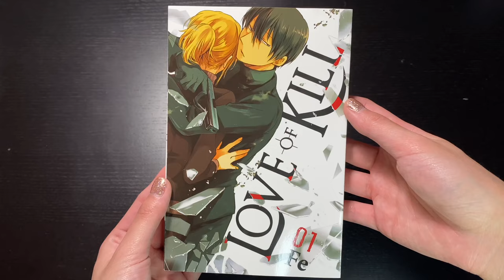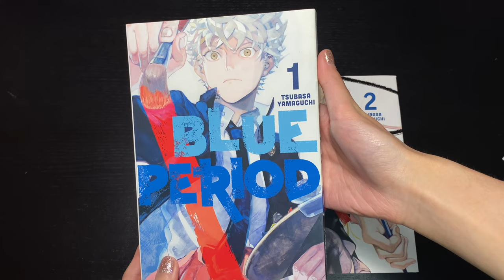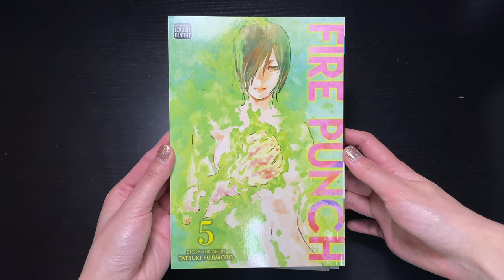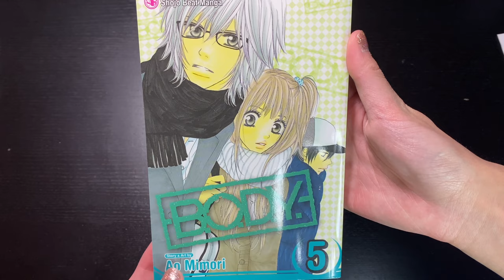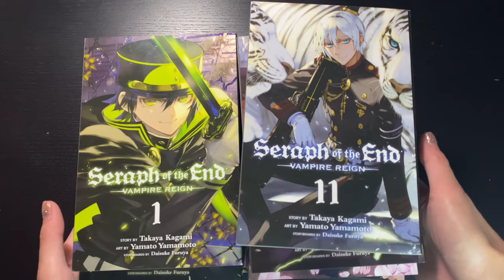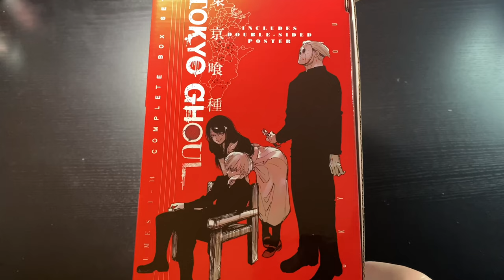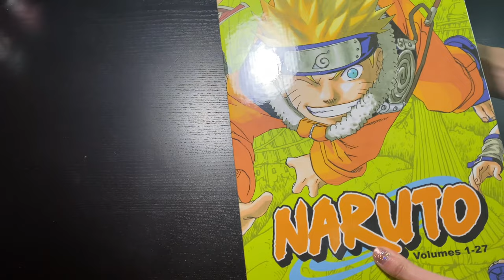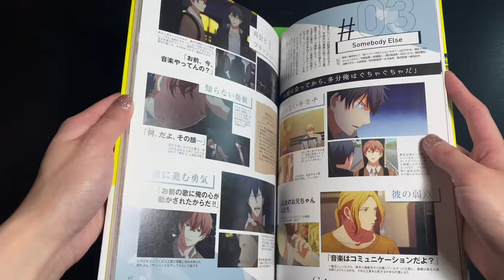Manga Haul + Illustration Books | March 2021 | Who let me buy this much manga?!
Thank you for checking out my March manga haul! I know it’s late, but better late than never tbh! I think I picked up a lot for this month and it lowkey overwhelmed me when I was filming and editing this lol. It really means a lot to me and words can’t fully describe how thankful I am for the support! This channel was made for fun, so numbers didn’t really matter to me; what mattered was just sharing my interest/hobby with the community hehe~ As always, thank you for the support and checking out my channel; I hope you enjoy March’s haul! Until next time, take care of yourself  💫

--Video Breakdown:
0:33 Recently Released Series
1:14 Preorders/series I’ve been collecting
1:30 New additions to my collection
8:43 Japanese volumes
9:29 Artbooks

Hi, I’m tsunchu! I’ve always wanted to make YouTube videos since I’ve been using the site since 2008. Now that I have more free time, I’ve decided to open up my own channel! Please note* content on this channel will NOT be consistent; in terms of what kind of videos this channel will offer and post! I mainly just want to upload things that I personally enjoy and have interest in~ (anime, manga, books [mainly romance and/or fantasy], music, Final Fantasy, fashion, chemistry, crafts, crochet, and makeup/beauty, etc.! )

--Intro Audio: Moonbeams - Tokyo Music Walker
Equinox - Bad Snacks
Funhouse - Bad Snacks